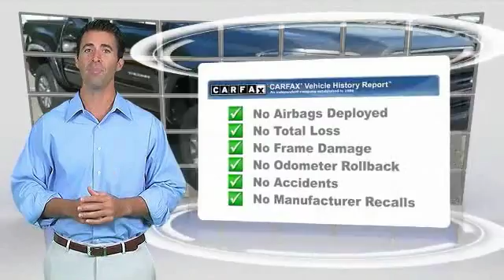2016 Toyota Tacoma Mays Landing NJ 47504A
2016 Toyota Tacoma SR5

Shore Toyota
4236 Black Horse Pike

Priced to sell at $844 below the market average. This 2016 Toyota Tacoma SR5, has a great Magnetic G exterior, and a clean Cement Gra interior! This model has many valuable options -Backup Camera -Bluetooth -Satellite Radio -Aux. Audio Input 4-Wheel Drive -Automatic Headlights -Fog Lights -Security System -Power Locks -Keyless Entry -Power Windows -Steering Wheel Controls -Cruise Control -Towing Package -Leather Steering Wheel Automatic Transmission -Rear Bench Seats -Tire Pressure Monitors On top of that, it has many safety features -Brake Assist -Traction Control -Stability Control Call to confirm availability and schedule a no-obligation test drive! We are located at 4236 Black Horse Pike, Mays Landing, NJ 08330.